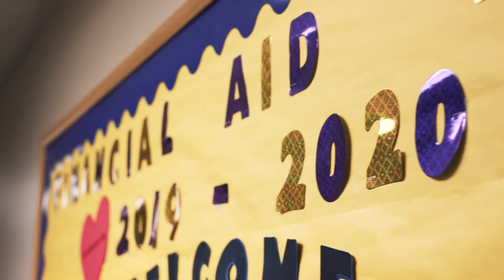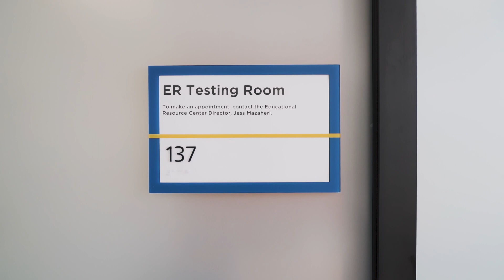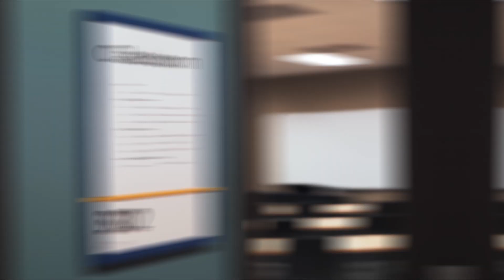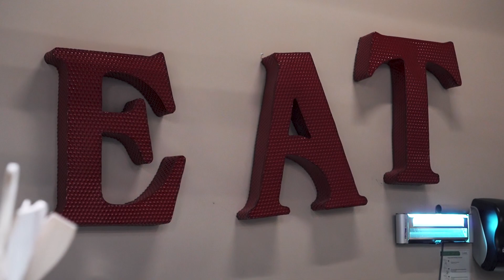Point University Campus Tour